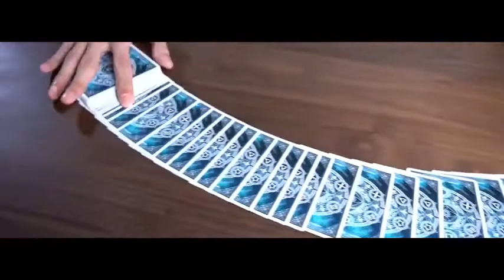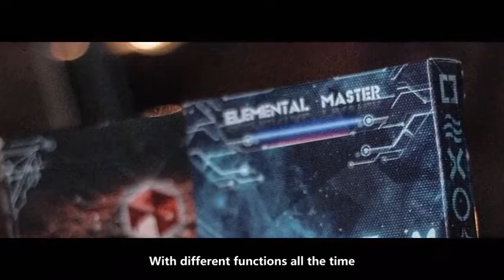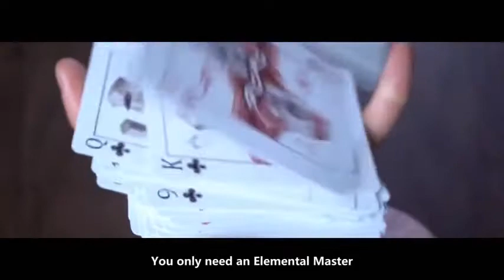Saturn Magic -Elemental Master Green Edition Playing Cards by TCC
to purchase this item or view our fantastic range of other magic products